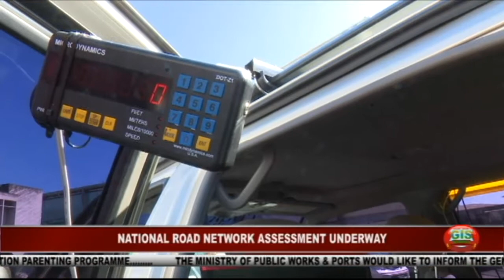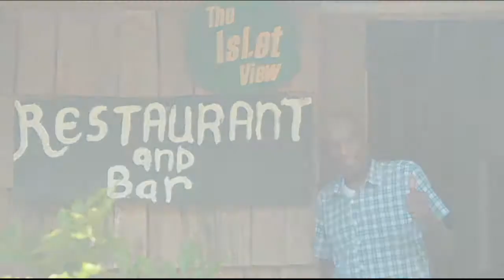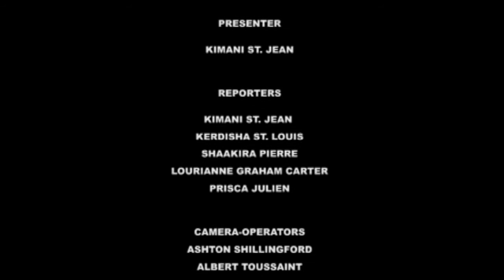GIS Dominica National Focus for April 26, 2017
National Focus for Wednesday April 26, 2017 with Kimani St. Jean and Prisca Julien.In the headlines...National Road Safety Assessment..CARICOM meets in Dominica to strategize meeting Sustainable Development Goals and  21 parents graduate from Ministry of Education's parenting programme.